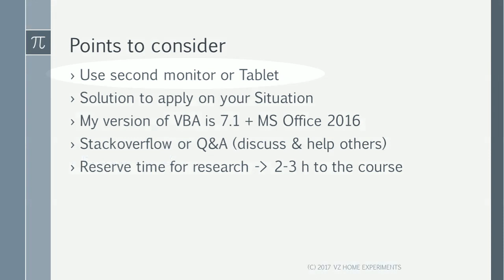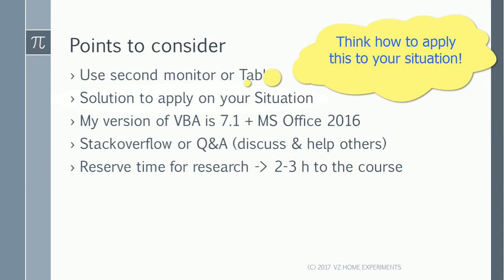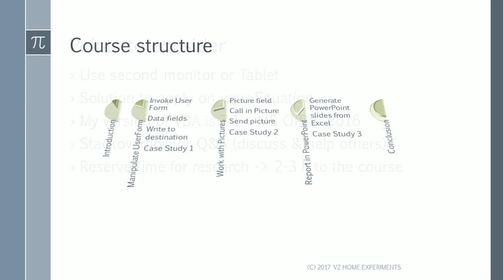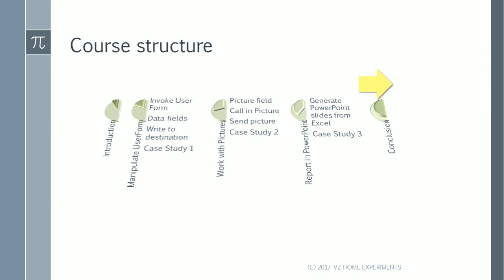Excel User Form Course Lecture2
LIMITED NUMBER!